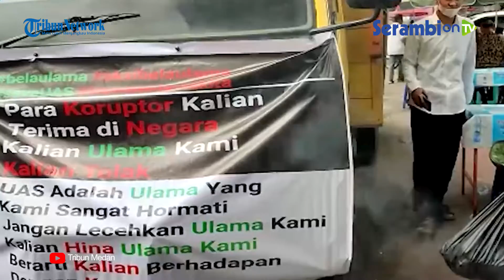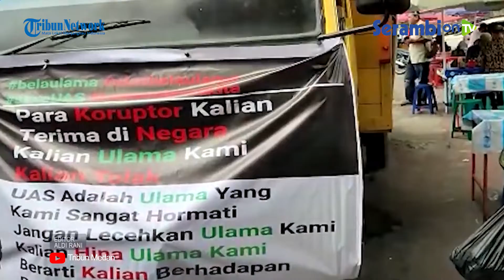Buntut Pengusiran UAS, Ratusan Umat Islam Demo Konsulat Jenderal Singapura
SERAMBINEWS- Ratusan orang yang tergabung dalam Aliansi Ormas Islam Sumatera Utara menggelar aksi di depan Konjen Kedutaan Besar Singapura di jalan Imam Bonjol, Kota Medan, Jumat (20/5/2022).

Pantuan Tribun, ratusan pengunjuk rasa telah berkumpul di depan Masjid Raya Al Mashun usai melaksanakan salat jumat. Ratusan massa lantas berjalan beriringan menuju Konjen Singapura menggunakan truk komando dan juga kendaraan pribadi.